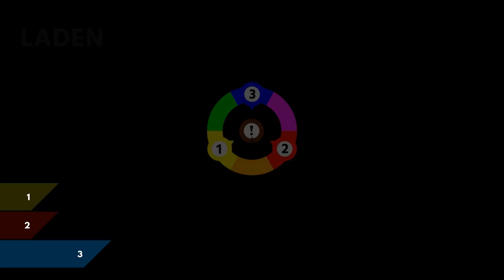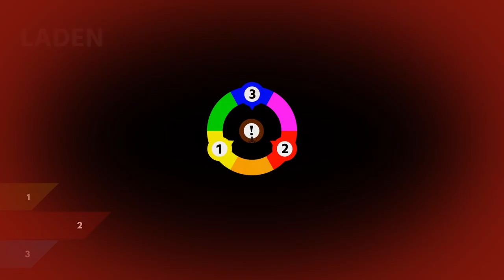Angezockt: EiKarrRamba @ Let's Play "Chromagun" [ Gameplay | German | Deutsch ]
Heute zeige ich euch mal ein Spiel, das hier so in dieser Art noch nie bei mir gesehen habt, denn es handelt sich um einen Shooter, der allerdings Köpfchen erfordert. Für alle Fans von Portal ist dieses Spiel bestimmt ein Leckerschmecker und außerdem ist der Wortwitz in diesem Spiel wirklich sehr gelungen. Also seht mal rein und postet mir eure Meinung dazu.

Wenn ihr das Spiel ebenfalls bestellen wollt dann kann ich euch dieses Angebot sehr ans Herz legen, der Preis ist wirklich fair